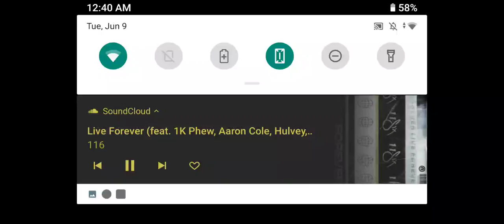MODERN STRIKE ONLINE - BLACKWOOD PINES MAP